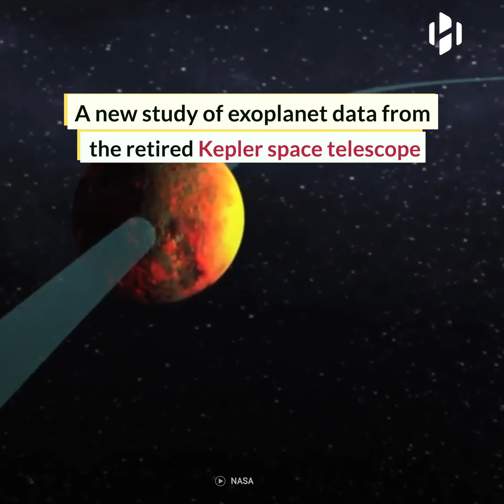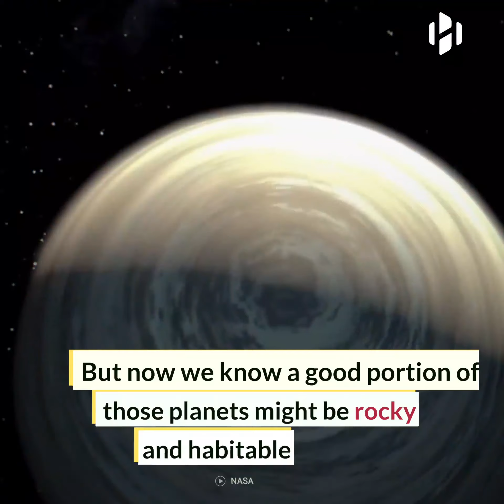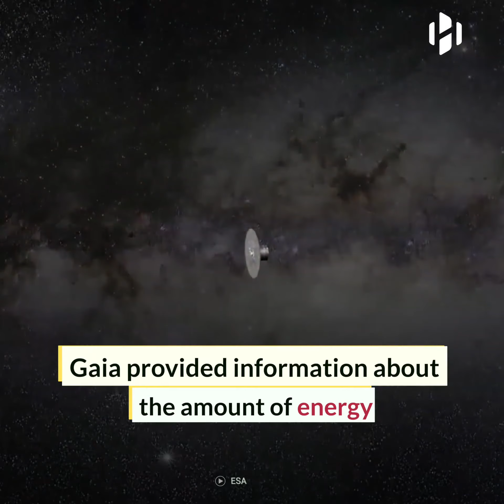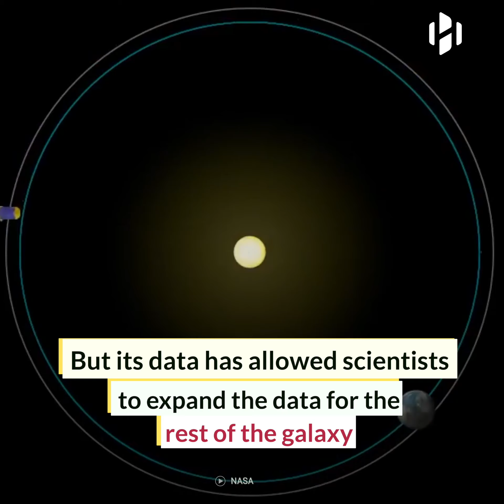300 million habitable planets may exist in our Milky Way galaxy, NASA finds